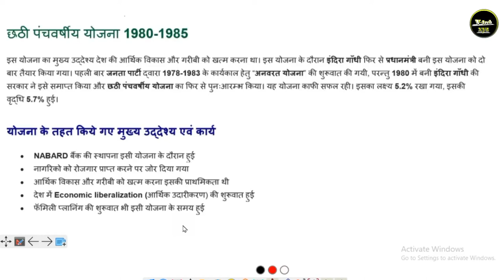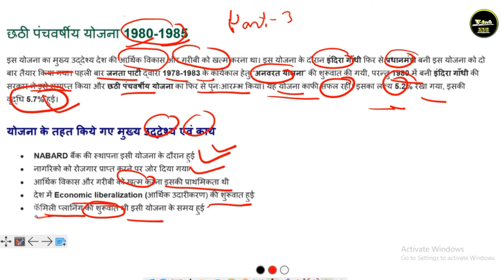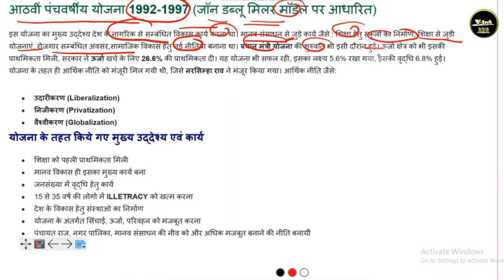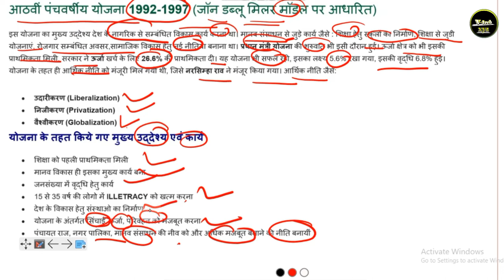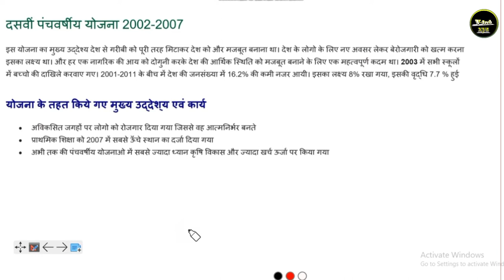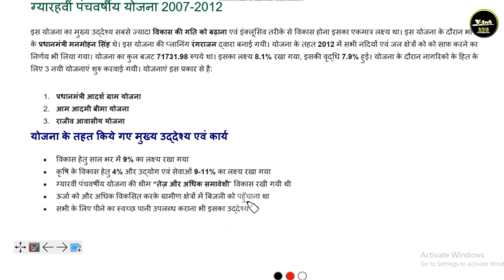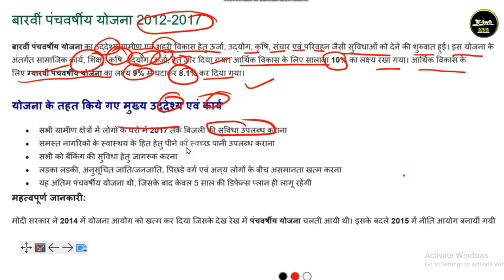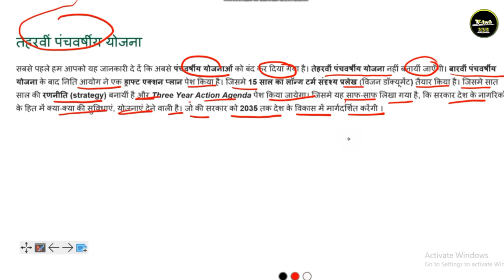भारत की पंचवर्षीय योजनाएँ Part 3 II ECONOMY II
भारत की 13वीं पंचवर्षीय योजना क्या है?
2 पंचवर्षीय योजना में कौन सी परियोजनाएं शुरू की गई थी
12वीं पंचवर्षीय योजना के उद्देश्य क्या हैं?
निम्नलिखित में से कौन सा उद्देश्य भारत में पंचवर्षीय योजनाओं का सामान्य उद्देश्य नहीं है
2 पंचवर्षीय योजना में कौन सी परियोजनाएं शुरू की गई थी
12वीं पंचवर्षीय योजना के उद्देश्य क्या हैं?
पंचवर्षीय योजना क्यों बनाई गई थी?
पंचवर्षीय योजनाएँ कितनी थी?
तीसरी पंचवर्षीय योजना क्या है?
पहली पंचवर्षीय योजना के अध्यक्ष कौन थे?
पांचवी पंचवर्षीय योजना के अध्यक्ष कौन है?
पंचवर्षीय योजना को अंतिम मंजूरी कौन प्रदान करता है?
सातवीं पंचवर्षीय योजना का मुख्य नारा क्या था?
पंचवर्षीय योजनाओं के मसौदे को अंतिम रूप से कौन स्वीकृति प्रदान करता है?
पंचवर्षीय योजना के जनक कौन है?
भारत में पहली योजना कब लागू हुई?
रोलिंग प्लान कब आया था?
भारत की प्रथम पंचवर्षीय योजना किस वर्ष शुरू की गई थी
प्रथम पंचवर्षीय योजना का मुख्य फोकस क्या था व्याख्या
निम्नलिखित में से कौन योजना आयोग के प्रथम अध्यक्ष थे?